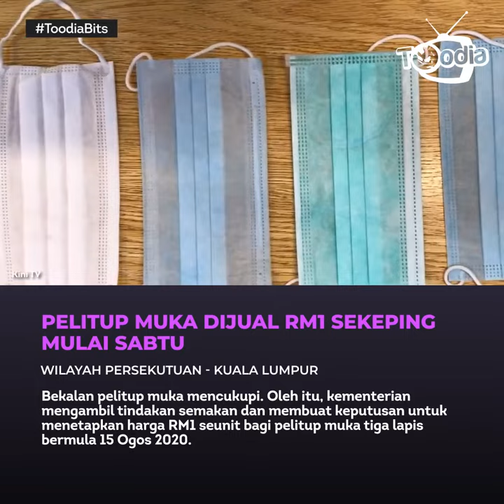Pencetus Kluster Sivagangga Dipenjara, Putin Dakwa Rusia Daftar Vaksin Covid-19 Pertama Dunia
ToodiaBits 14 Ogos 2020

Berita penuh dalam ToodiaBits.